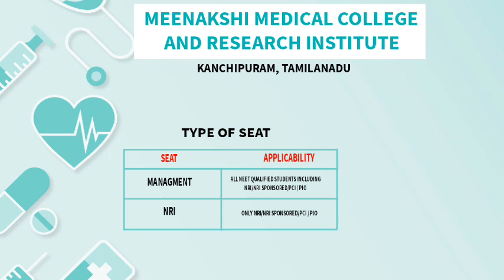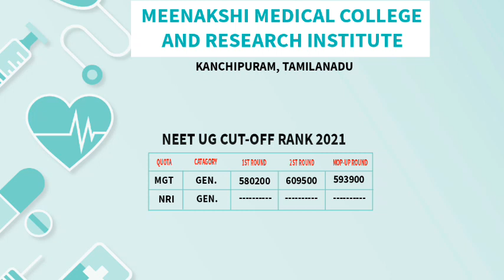Meenakshi Medical College MBBS Admission fees & cut-off